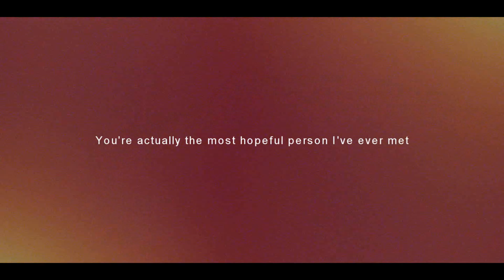robrae | ships in the night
Coloring: xSunTutorials